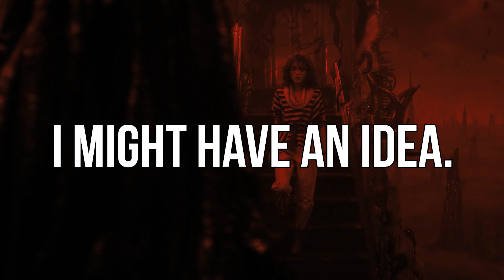Why the UPSIDE DOWN Is Stuck in 1983 EXPLAINED | Stranger Things Season 4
Stranger Things Season 4 Vol 1 has left us with lots of lingering questions, one of which I'll try to answer in this "Stranger Things Explained" video.
Namely, why does time seem to be frozen or stand still in the Upside Down?

Does Vecna control time in the Upside Down? Is the Mind Flayer the answer to this question? Let's theorize.

Can't get enough of Stranger Things? Check these videos out!